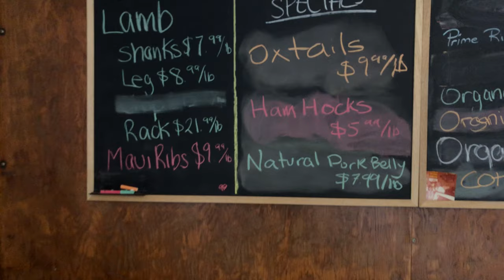Queen's Meat & Deli - Jer & Geoff Eat New West- Episode 13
Ever wonder where to buy the best meat in New Westminster? Jer & Geoff visit their favourite butcher, Florin, at Queen's Park Meat & Deli and find out everything they need to know about this 50 year old New West relaunched classic.

If you're someone in New West who is looking to break the monotony of their eating habits then Eat New West is for you. Every week we are showcasing restaurants or people in your home town to provide you with variety and connect more with your city.

Want more info on Queen's Park Meat & Deli?

Queen's Park in New Westminster has always had their own butcher shop for more than 50 years. When they heard that Peter was closing the shop in June 2016 they decided to continue the tradition and re-open the butcher shop. They have done extensive renovations as per today's requirements and finally on September 13, 2016 they opened their doors.
Florin the owner and butcher, has been a chef all his life. He has worked in various restaurants in Canada and Michelin Star restaurants in Europe where he has learned the art of aging, curing and processing various types of meats.
He has always been fascinated by processing, curing and smoking meats.
From the desire to eat a good salami and a good cut of meat came the idea to open a butcher and deli shop.

Queen's Meat and Deli Ltd
402 Second Street
New Westminster, BC
V3L 2L2